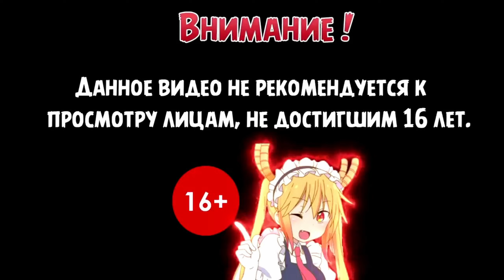ТИПА НАВЕРНОЕ ФИНАЛ | Elden Ring за мага #67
Прохождение игры Elden Ring на Русском языке (Manjaro Linux).

Elden Ring представляет собой action/RPG от третьего лица с большим количеством разнообразного вооружения, предметов и способов сражаться с врагами — даже большим, чем в серии Souls. Хотя игра и не имеет прямой связи с этой серией, с точки зрения игрового процесса она в большой степени основана на Dark Souls. По сравнению с Sekiro: Shadows Die Twice, предыдущей игрой студии, Elden Ring должна иметь больший упор на RPG-элементы и меньший — на action; в отличие от Sekiro, где под управлением игрока находился заранее определённый герой, в Elden Ring игрок может создать и настроить своего уникального персонажа.